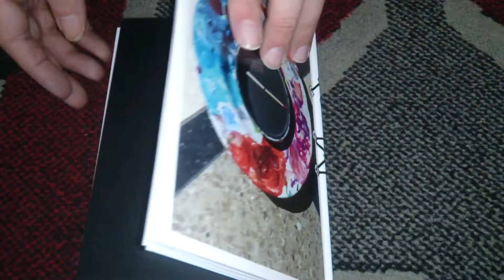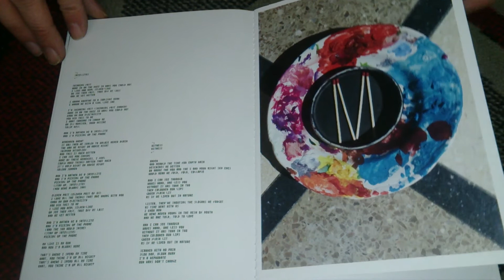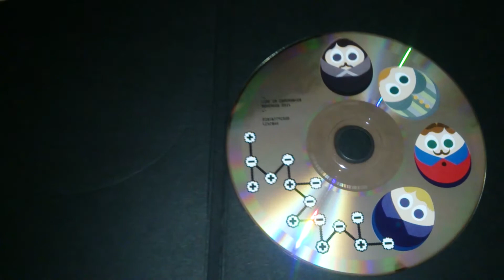Nostalgiaudio Unboxing Mew +- (Plus Minus) Deluxe Book Edition On Two Audio CDs